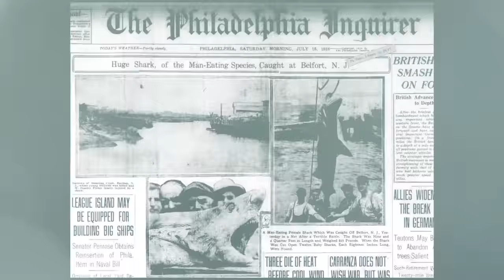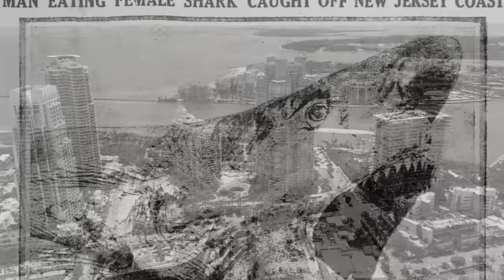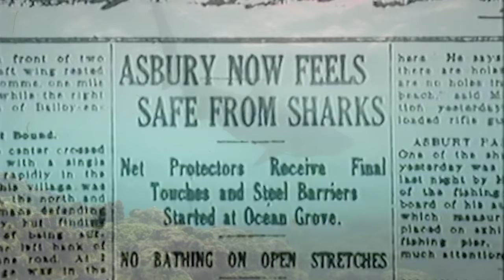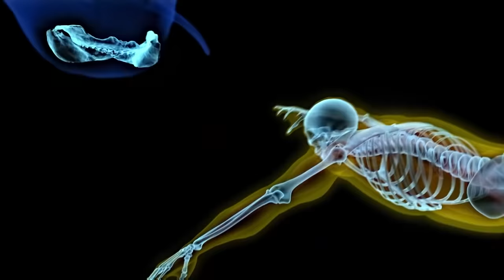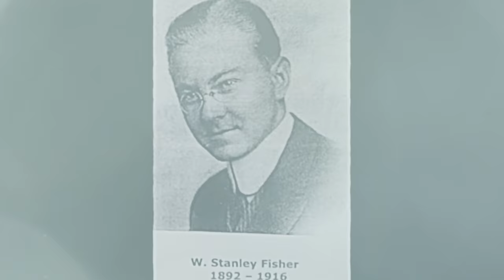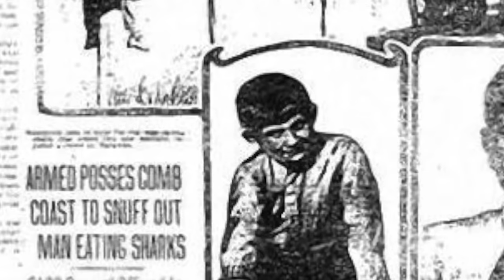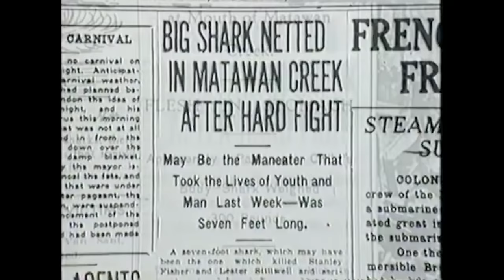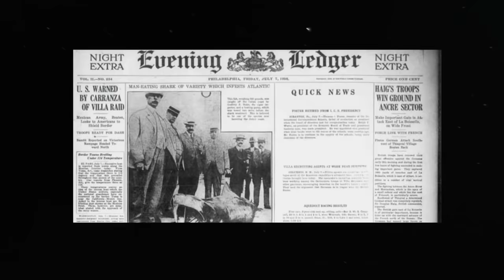Акула-убийца. Кровавая резня в Нью Джерси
История знает несколько случаев, когда акулы совершали ряд дерзких и жестоких нападений на людей, но то что произошло летом 1916 года в штате Нью-Джерси не поддается никакому объяснению.
Там объявились акулы-людоеды. Всего за 12 дней они жестоко убивали и оставляли умирать своих жертв.